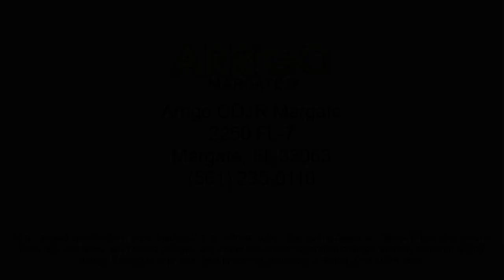2022 Jeep Cherokee Latitude Lux Sport Utility Margate Coconut Creek Pompano Ft Lauderdale Lighth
2022 Jeep Cherokee Latitude Lux Sport Utility Stock Number: D540117 Vin:1C4PJMMN0ND540117.

2250 N State Rd 7